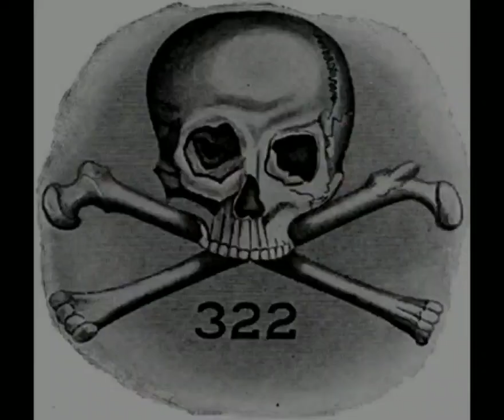Bush Bob Jolly Roger Pants.